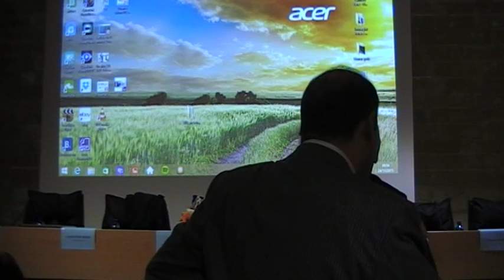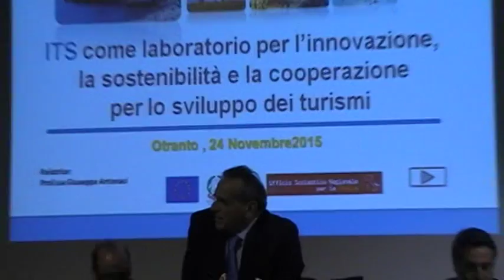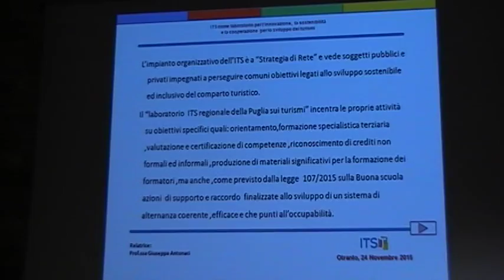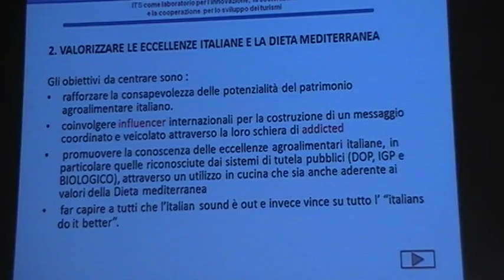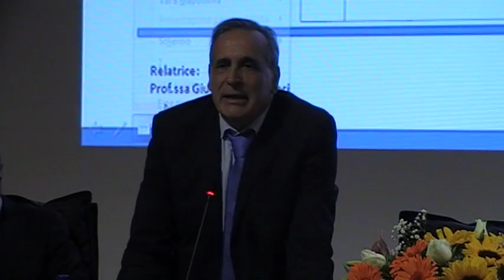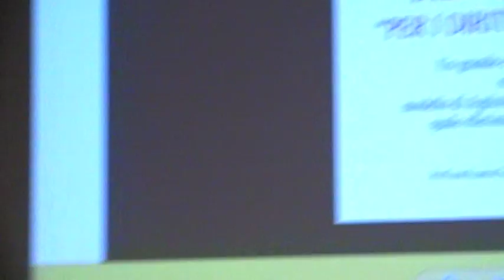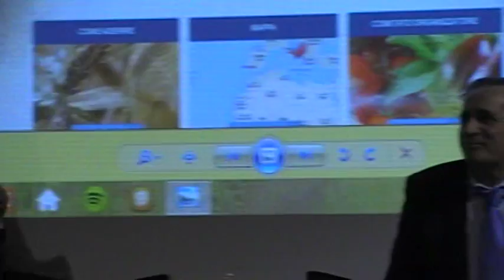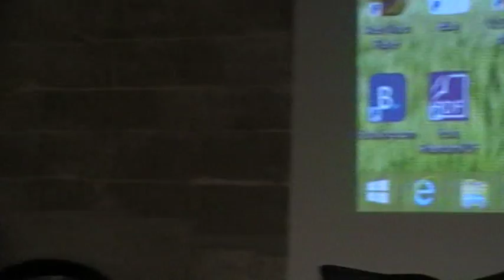ALBERGHIERO DI OTRANTO SICUREZZA ALIMENTARE 24 11 2015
interessantissimo convegno come sempre un grazie particolare al dirigente Luigi Martano alla Brava Anna Potì e al cameraman Teddy Compact